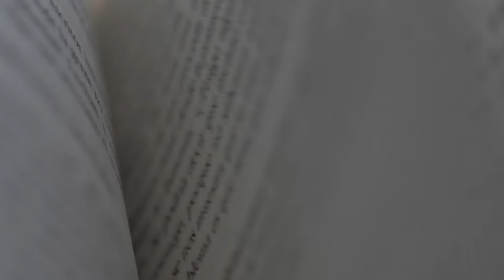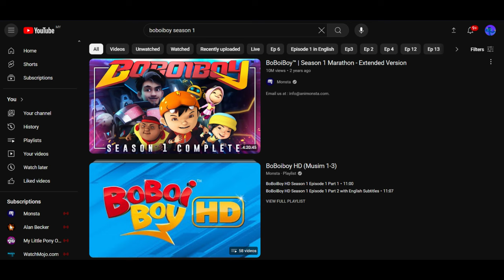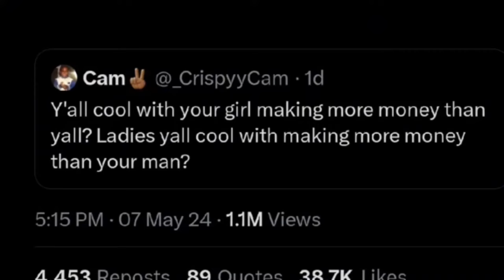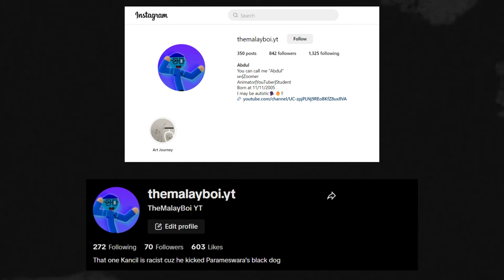BoBoiBoy taking over Malaysia Animation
BoBoiBoy is goated ngl.